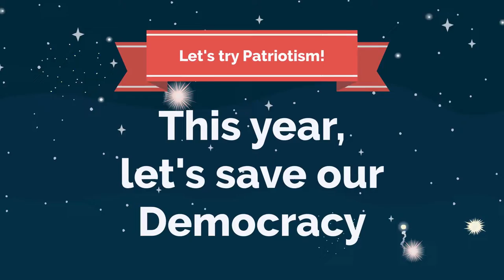Happy July 4th from ThinkTech